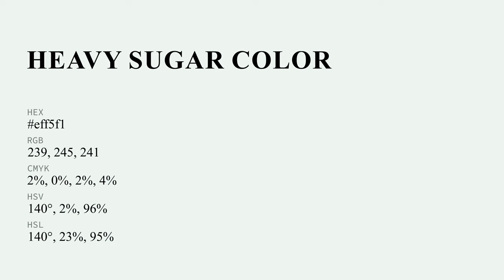Heavy Sugar color eff5f1 hex Warm Green color eff5f1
What color is Heavy Sugar ? eff5f1 hex, Warm Green color eff5f1

Hex eff5f1 Color Code is also known as Heavy Sugar color

Hex eff5f1 Color code in RGB color code model is created after adding 93.73% red color, 96.08% green color and 94.51% blue color.
Hex eff5f1 Color code in CMYK color (process color) code model is generated after subtraction of 02% cyan, 0% magenta, 02% yellow, 04% black.